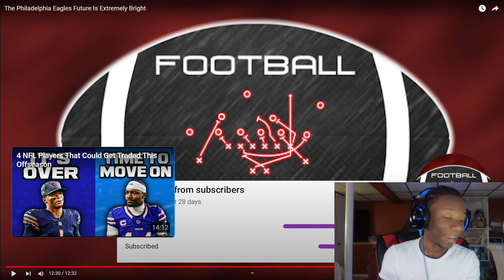EightSixoKris Reacts to The Philadelphia Eagles Future Is Extremely Bright!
Eightsixokris Reaction Dd Osama Ddg Girl Bestfriend Prettyboyfredo Kay Flock Kai Cenat World Cup Nfl Nba Reaction Youngboy Bobby Shmurda Lil Baby Nfl Nba LeBron James Stephen Curry Lionel Messi Cristiano Ronaldo Nba2k23 Jumpshot Madden 23 Youtuber Storytime Story Time Kay Flock Tiktok Shorts Reels Funny Videos Funny Fails Speed Akademiks IShowSpeed MrBeast Mr Beast KSI Adin Ross Stream Twitch Streamer Duke Dennis AMP RDC World Skits Movie Movies Black Panther Wakanda Forever Brick Prank Jubilee Blind Date Colorado Deion Sanders Sheduer Sanders Caleb Williams Travis Hunter